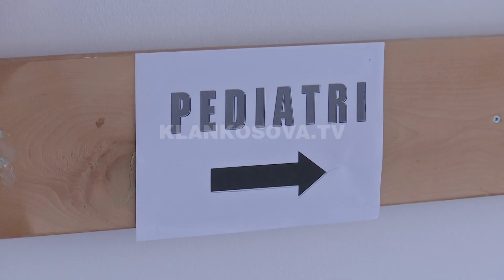Kamenica pa pediatër e gjinekolog - 07.07.2019 - Klan Kosova